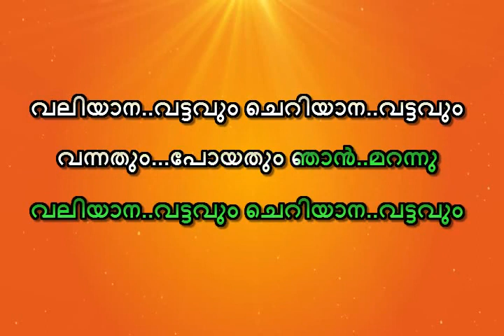Karpoora Priyane Nin Karaoke Lyrics Karpoora Priyane Nin Kadha Kettu Karaoke with lyrics malayalam